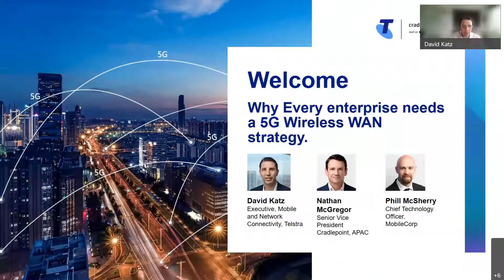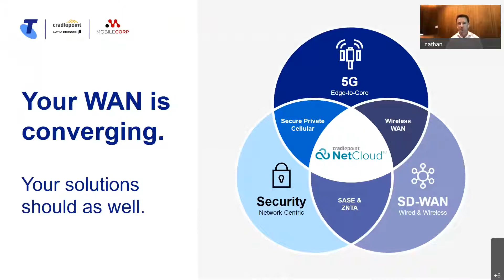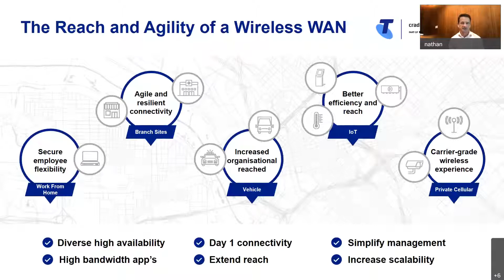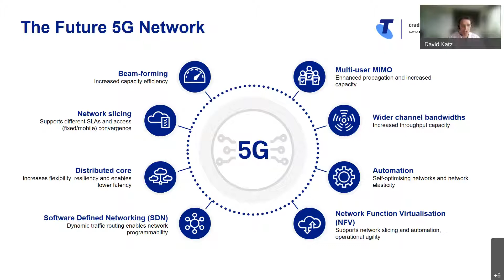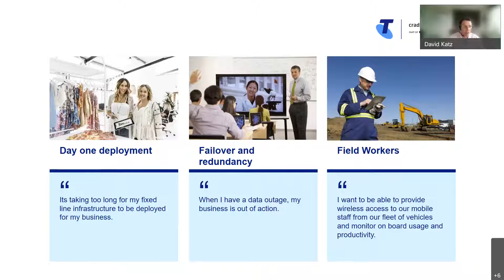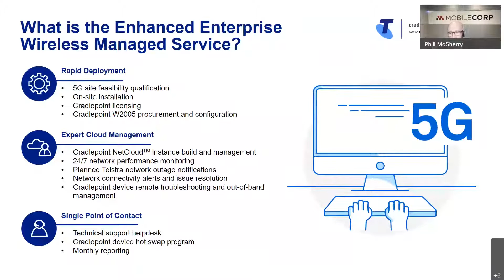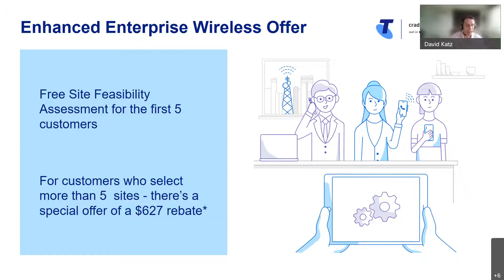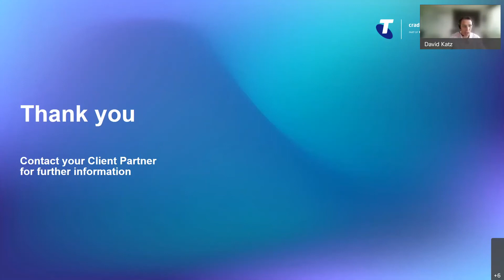Why 5G Wireless Wan is essential for your mission critical business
Webinar from Telstra, MobileCorp, and Cradlepoint.

Learn how organisations like yours utilise a 5G strategy.

Our exclusive panel of industry leaders will share insights on why every Australian enterprise organisation needs a 5G strategy, and how our world-first Enhanced Enterprise Wireless solution can enable your business.